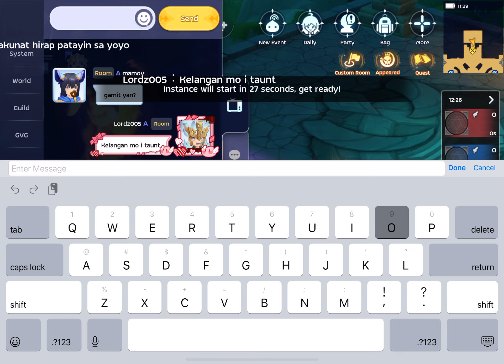March 3, 2024